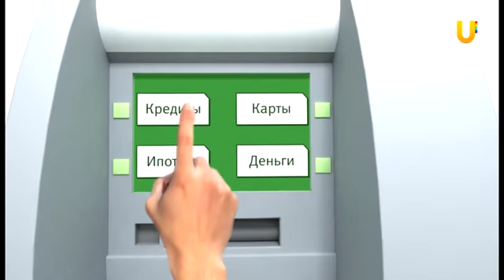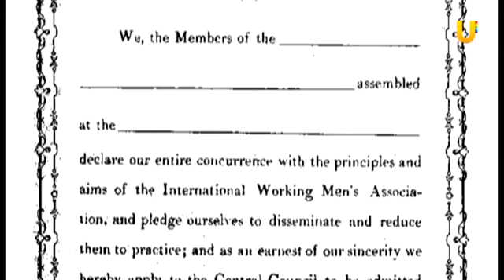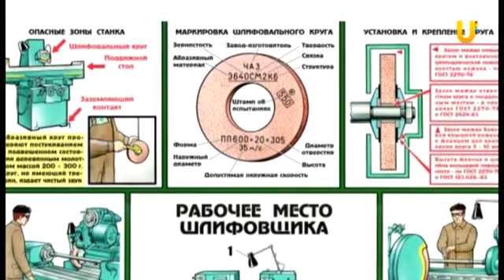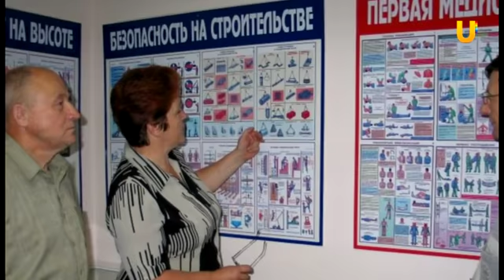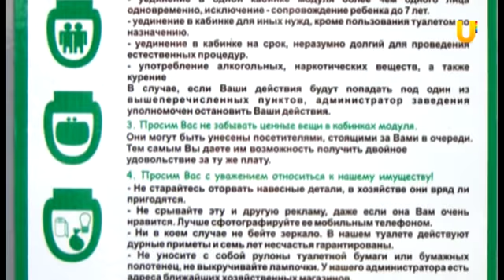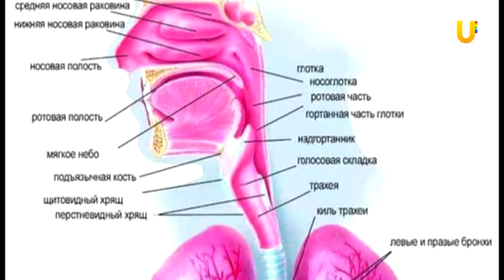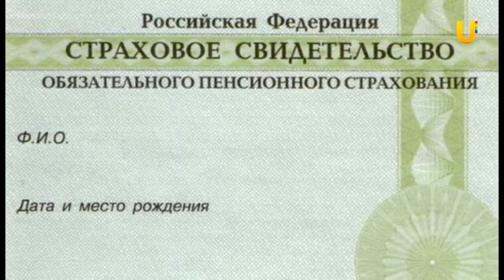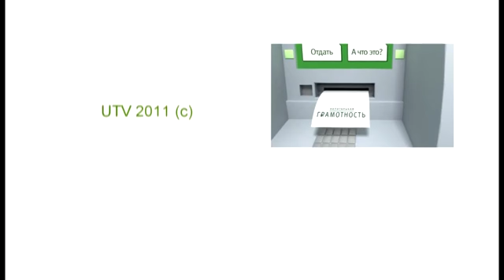Капитальная Грамотность 14. Охрана труда.